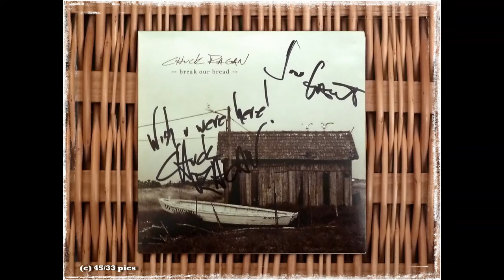Jon Gaunt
Some impressions and memories